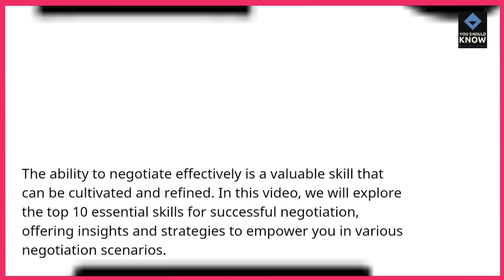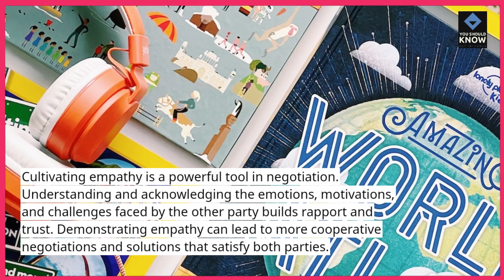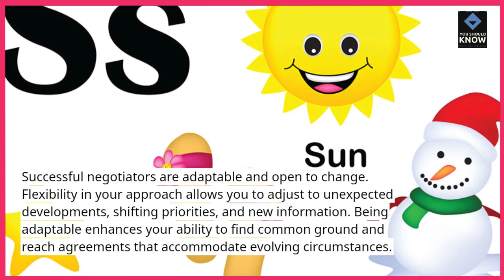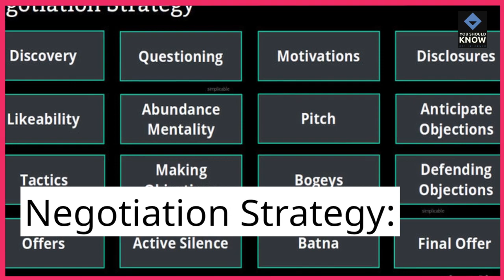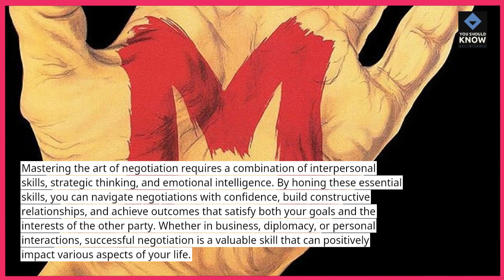Top 10 Essential Skills for Successful Negotiation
Master the art of negotiation with these top 10 essential skills. From communication to strategic thinking, discover the key abilities that contribute to successful negotiations in both personal and professional settings.